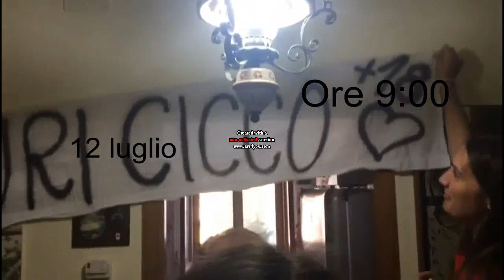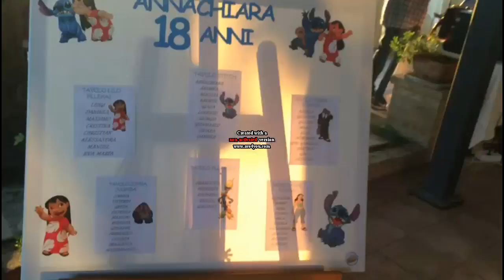+18 Festa Annachiara 🎉 ||Andrea❤️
-I miei social:
📷Instagram mio: @andrea_pagnotta
🎶Musical.ly: @Andrea_nails
~🌺About me🌺~
Nome:Andrea
Età:17
Filmo con: i pad air
Edito con: iMovie